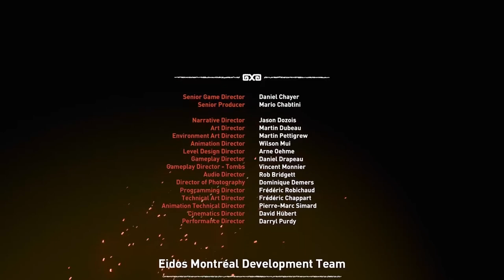SHADOW OF THE TOMB RAIDER Gameplay Walkthrough Part 59 Ending | No Copyright Gameplay | NCG